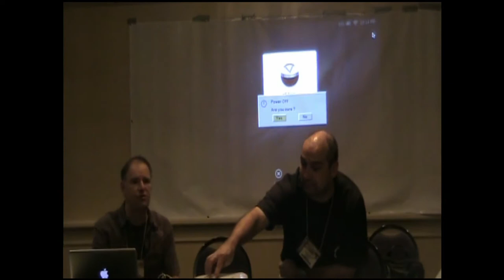Future of Glorantha Gen Con 2013 Seminar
Learn about how Moon Design Publications and the Design mechanism will be supporting the world of Glorantha with Heroquest and Runequest supplements.